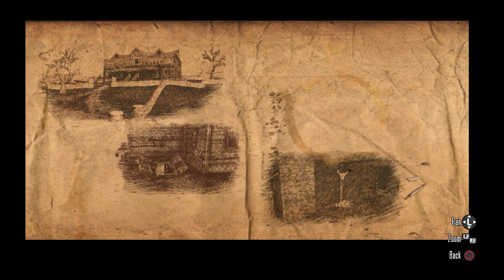This Treasure Hunt was BRUTAL! | Red Dead Redemption, Part 15